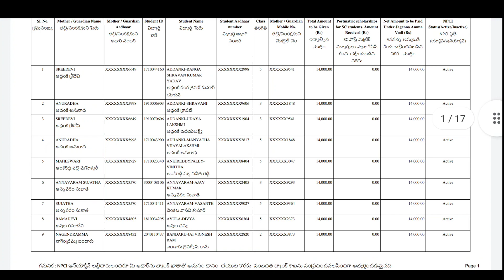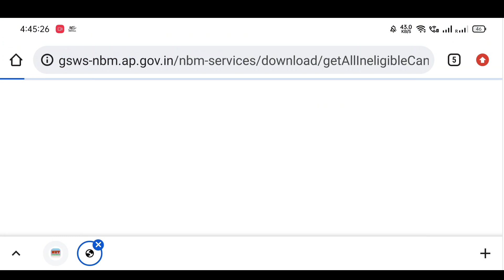HOW TO DOWNLOAD AMMAVODI 2022 FINAL LIST & REVERIFICATION LIST WITH OUR SCHOOL DISE CODE IN TELUGU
Download Link

అమ్మఒడి 2022 సంబంధించి జిల్లా wise/ మండలం wise/ సచివాలయం wise MOTHER E-KYC Abstract చూసుకొనే పూర్తి చేసే విధానం👇👇

*⭕ఎటువంటి లాగిన్ లేకుండా డైరెక్ట్ గా udise code సహాయంతో మన స్కూల్ యొక్క అమ్మఒడి2022 ఎలిజిబుల్ లిస్ట్ &రీవేరిఫికేషన్ లిస్ట్ ను మన మొబైల్ లోనే ఈజీ గా డౌన్లోడ్ చేసే విధానం::🌸*

*అమ్మఒడి 2022* *సంబంధించి కొందరి విద్యార్థుల పేర్లు eKYC కోసం రాలేదు. ఏ ఏ కారణాల వల్ల రాలేదో? eKYC కోసం పేర్లు రానివారు ఎలా COMPLAINT పెట్టాలో పూర్తి వివరాలు కోసం. * 👇👇

*అమ్మఒడి 2022* *సంబంధించి ప్రాధమిక జాబితా విడుదల.* *విద్యార్థుల యొక్క MOTHER E-KYC పూర్తి చేసే విధానం* 👇👇